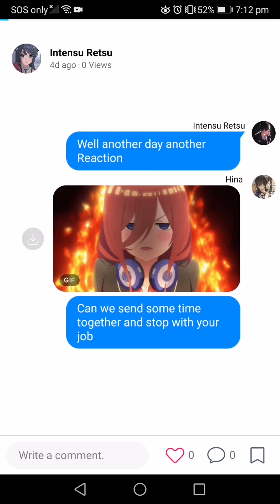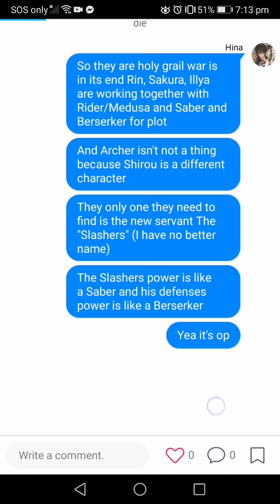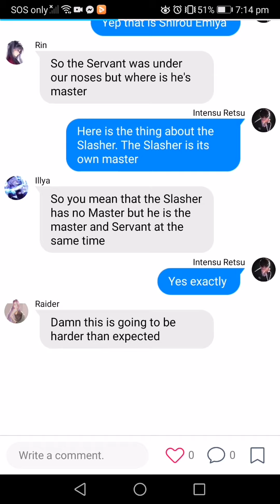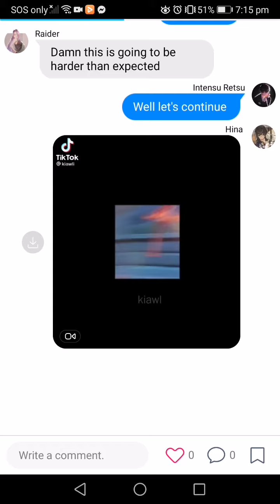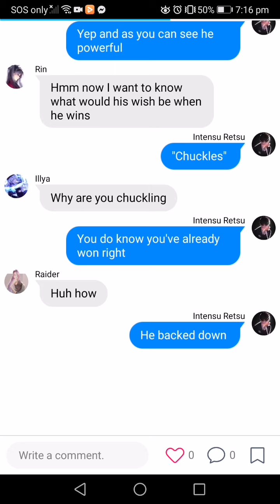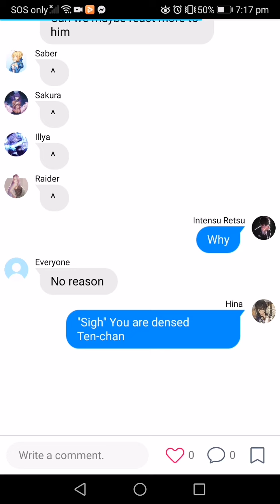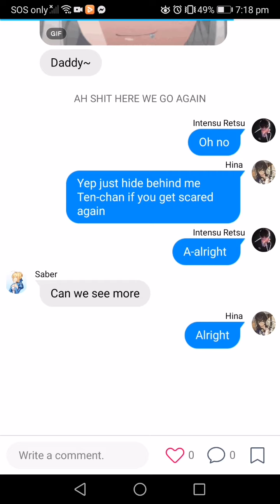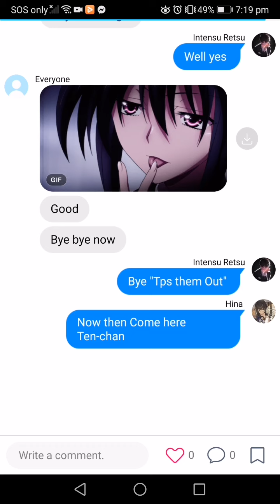Shirou as Diluc (New Servant Type AU) - No Part 2